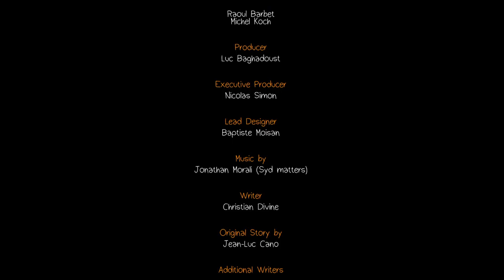Life Is Strange - Episode 2 (Part 11 of 11)